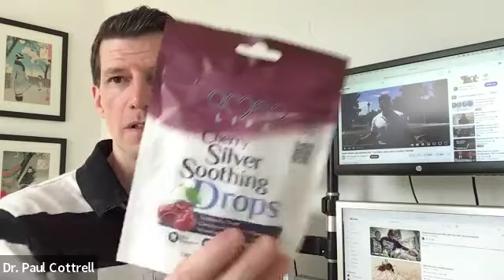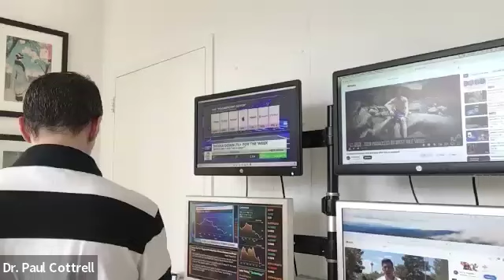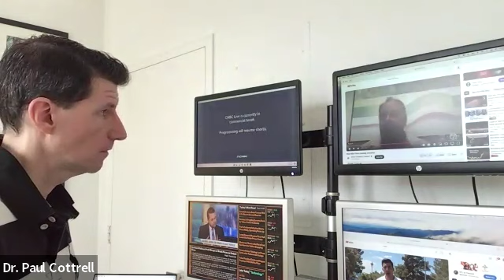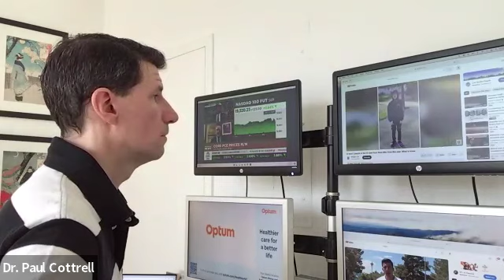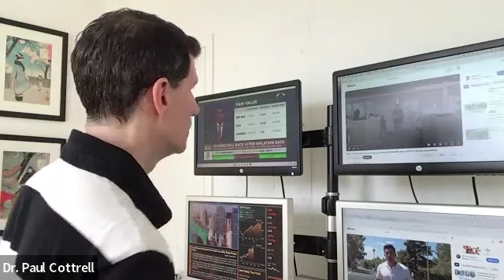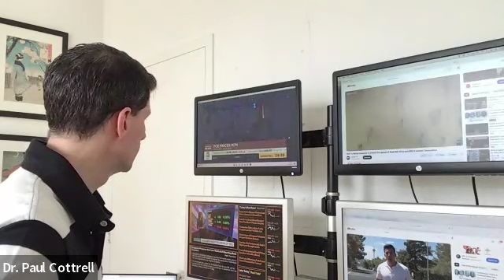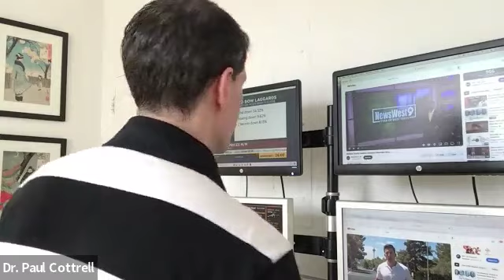Gen Zero Ep51 (West Nile Virus spreading in USA) by Dr. Paul Cottrell